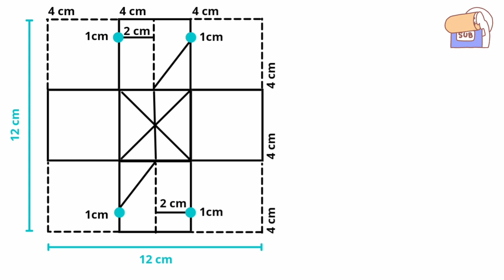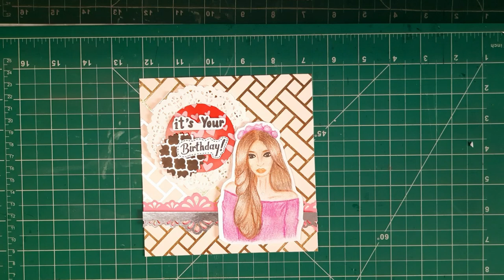Photo Collage Pop-Up Card Tutorial | How to make Handmade Birthday Card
Hello Teenfam...!

I'm back here with new video which is again a tutorial video of a beautiful Birthday pop-up card...which is a tricky one...but easy too.

You can yourself make it to gift your loved ones...This card I've made from scrap papers...and if your a crafter then you might also have some scrap papers...

✔️Even you can use coloured paper instead of the printed papers and you may write wishes on it and can decorate it...

✔️You may also use it as a pop-up page for your scrapbook.

🌸Keep showering your love and support

Xoxo❤️

© all the content in this video is made by the creator (Sonal Singh). Content displayed is subjected to copyright. None of the above content from my any video should be used without my prior permission.